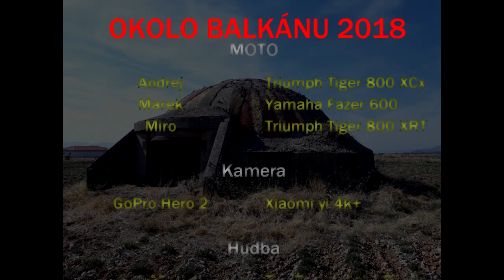Okolo BALKÁNU 2018 (mototrip) časť 2.